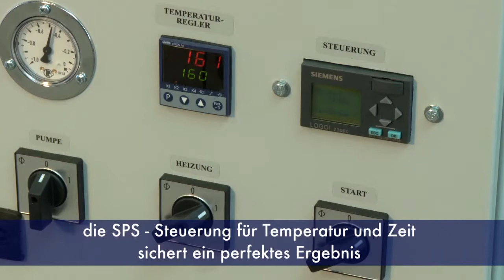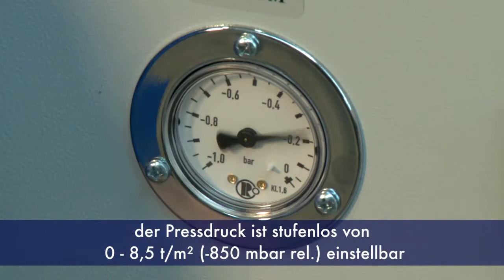Columbus Vakuumpressen: ABS umformen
So einfach geht Kunststoffe verformen mit einer Vakuumpresse von Columbus!

Columbus — der Experte für Vakuumpressen mit dem Herz eines Handwerkers. ❤️

Neues aus der Welt von Columbus und der Vakuumtechnik in unserem Blog

Entdecken Sie die Welt von Columbus auf Facebook und LinkedIn

Columbus Vakuumpressen sind das Resultat jahrelanger, intensiver Forschungs- und Entwicklungsarbeit. Sie wurden von Anwendern für Anwender entwickelt und sind darauf ausgelegt alle Form- und Pressaufgaben der Holz- und Kunststoffverarbeitung zu meistern.

Mit der Vakuumpresstechnik von Columbus sind Fachbetriebe in der Lage, hochwertige Prototypen, Einzelerzeugnisse und Serienerzeugnisse auf sehr schnelle und einfache Weise herzustellen. Die vielfältigen Anwendungen, vom Schichtverleimen über das Formfurnieren bis zur Kunststoffbearbeitung, erlauben es Unternehmen, Zeit und Material zu sparen, unabhängig von Zuliefer-Firmen zu werden, das eigene Angebot zu erweitern, neue Kunden zu gewinnen und dadurch effektiv den Umsatz und Gewinn zu steigern.